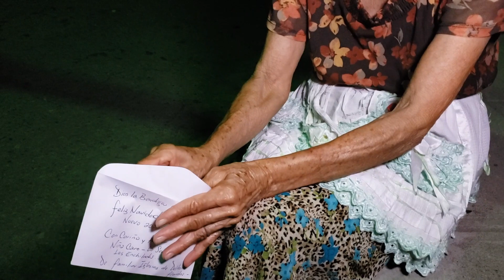Un Sorpresa de Fin de Año para Niña Carito la Señora que vende Enchiladas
Visitamos a Niña Carito gracias a una familia muy especial que nos contacto desde florida, le envian un presente para Navidad y Fin de Año!!! Esperamos les guste el video.